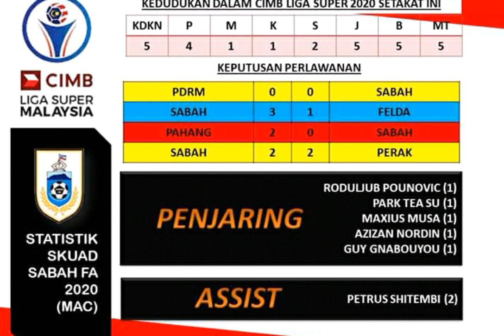Sabah FC • Petrus Shitembi Enjin Pasukan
Malaysia 2020. Petrus Shitembi pemain import Sabah FA merupakan pemain bola sepak kaki kiri Namibia yang kini bermain untuk pasukan bola sepak kebangsaan Namibia. Boleh bermain di pelbagai posisi tengah DCM, CM dan ACM. Ia dianggap enjin pasukan Sabah bersama Azizzan Nordin.

Pada tahun 2020 pasukan CIMB Liga Super Sabah telah mengikat Petrus Shitembi pemain import Sabah FC bagi meguatkan lagi bahagian tengah Tambadau.

Petrus Shitembi (born 11 May 1992) is an Namibian left-footed footballer who currently plays for Namibia national football team.

Petrus Shitembi

Personal information
Full name: Petrus Shitembi
Date of birth: 11 May 1992 (age 27)
Place of birth: Rundu, Namibia
Height: 1.79 m (5 ft 10 in)
Playing position: Attacking midfielder

Musician: @iksonofficial